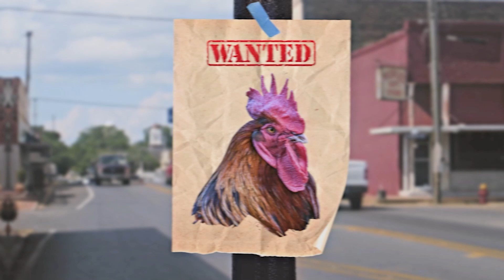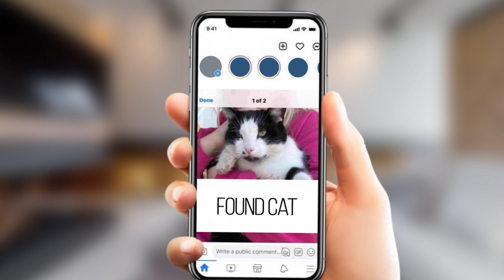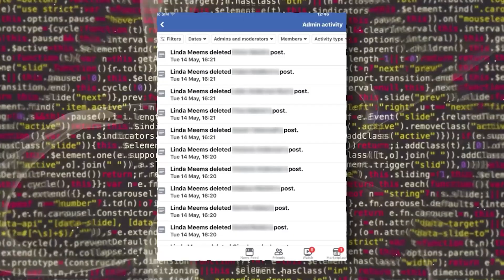LA DUEÑA NO PODÍA CREER SUS OJOS CUANDO SE DIO CUENTA DE LO QUE PARIÓ ESTA YEGUA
Vacas en un parque acuático, una paloma espía y gatos de negocios: ¿en qué otro lugar podrías encontrar tantos animales extraños, sino en nuestra selección?